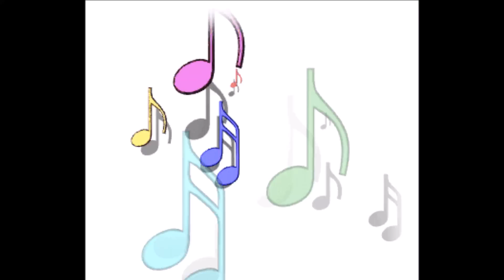Conway Twitty A Simple Country Girl